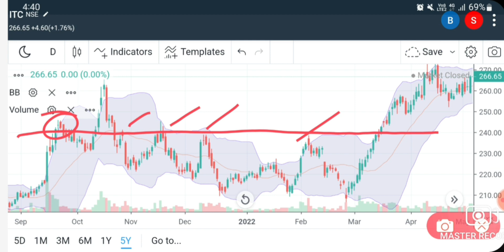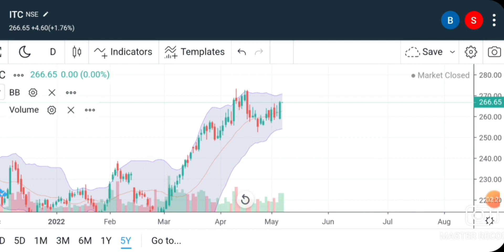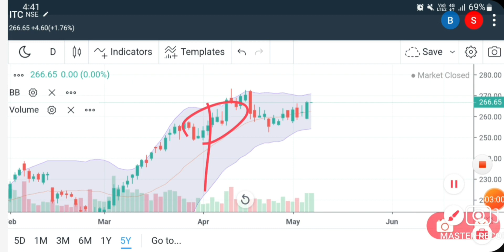ITC SHARE NEWS | ITC SHARE NEXT TARGET | ITC SHARE TECHNICAL ANALYSIS